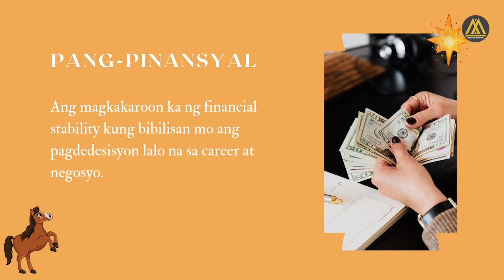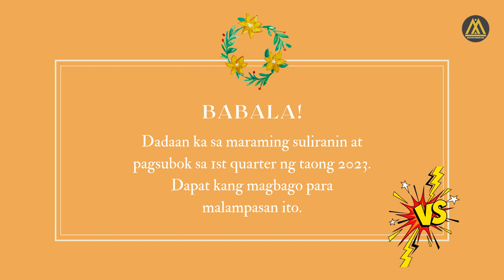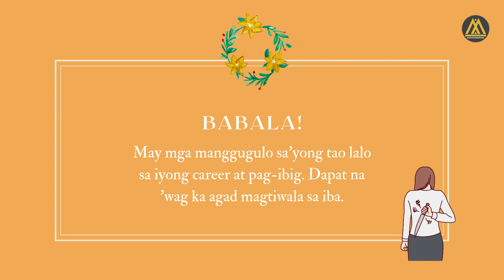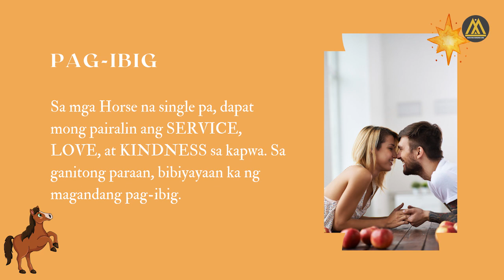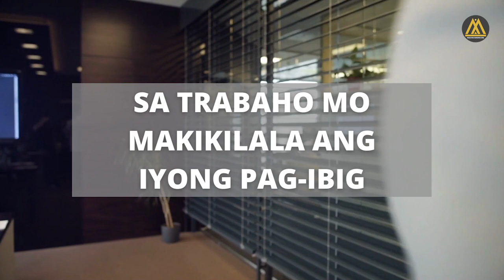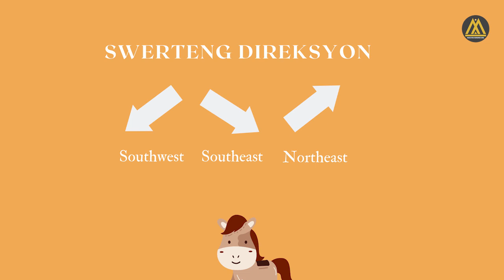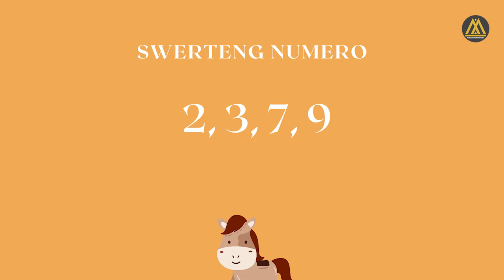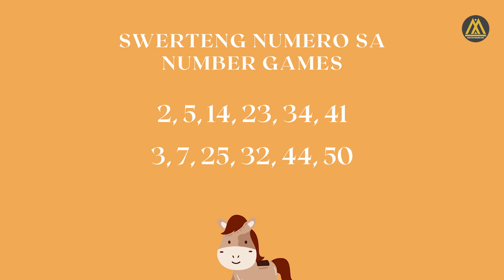PREDIKSYON 2023 - ANG KAPALARAN NG KABAYO O HORSE SA TAONG 2023 -Y5 ni Maestro Honorio Ong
MAGBABAGO NA KAYA AT TULOY-TULOY NA KAYANG GAGANDA ANG KAPALARAN NG HORSE O NG KABAYO SA  TAONG 2023?

Year of the HORSE: 1930, 1942, 1954, 1966, 1978, 1990, 2002, 2014 at  2026 (Y)

Kung hindi kagandahan ang naging karanasan nitong nakaraang taon (2022)  ano-anong magagandang kapalaran sa lovelife, career, sa propesyon, sa travel at ganon din sa aspetong pananalapi at pagkakaperahan ang mangyayari sa isang KABAYO sa taong ito ng 2023?

Malalaman din ang Swerteng pang-display, lucky charm na pang hatak ng magagandang kapalaran, suwerteng kulay, swerteng direksyon, swerteng numero at iba pang mga swerte sa mga KABAYO sa taong 2023?

Ano-ano ang mapalad na kulay sa isang HORSE? Anting-anting o Lucky Charm na dapat suutin? Saang direksyon o lugar siya susuwertehin?  At tuklasin din  ang marami pang swerteng darating sa KABAYO sa taong ito ng 2023?

Nood na sa. PREDIKSYON 2023 TIGIDIG. TIGIDIG. SWERTENG KABAYO SA TAONG 2023

PREDIKSYON 2023:   YEAR OF THE WATER RABBIT

ANO NGA BA ANG MAGAGANAP SA PAGPASOK NG TAONG 2023 SA PARTIKULAR SA TAONG ITO NG TUBIG NA KUNEHO?

Kung ikaw ay isang Kabayo  may magbabago kaya sa iyong kapalaran? Gaganda ka kaya, o suswertehin na kaya ang pamilya mo? IInit na kaya ang dating lumamig na "lovelife mo"  o tulad noong nakarang taon ng  Tigre olat na naman at may manaka-naka na namang mga pagsubok?

Halina, tuklasin at manood ng PREDIKSYON 2023 ni Maestro Honorio Ong. KAPALARAN NG HORSE sa TAONG 2023 ~♥~

At alamin ang kapalaran ng 12 Animal Sign: Hinggil sa;

PAG-IBIG,  sa NEGOSYO, sa CAREER, sa SALAPI, sa TRAVEL, sa pakikipag-RELASYON, sa PAMILYA at sa PAGYAMAN. Malalaman mo rin ang iyong SWERTENG KULAY, SWERTENG NUMERO  at marami pang ibang Swerte sa taong ito ng Swerteng Kuneho

Kaya naman, bukod sa HORSE tunay ngang pagkakataon nyo ng malaman ang inyong magiging kapalaran sa taong ito ng 2023. Upang magtamo ng isang masayang pag-ibig, masaganang buhay at magandang kapalaran.

Sa susunod nating mga serye partikular na sasagutin ang mga tanong na: Ang Mapalad na Numero at Birth Date ngayong taong 2023?

Ang mapalad at swerteng kulay sa taong ito 2023? Sino-sino ang mga zodiac signs at animal signs na susuwertehin at yayaman ngayong taong ito ng 2023?

Sa pamamagitan ng Chinese Elemental Astrology, sa kumbinasyon ng Western Astrology at Numerology, ipaliliwanag ni Maestro Honorio Ong ang lahat ng nasabing mga pamamaraan, upang kayo ay magtamo ng suwerte at magandang kapalaran sa buong taong ito ng 2023.

At may dagdag pang turo tungkol sa kaalamang may kaugnayan sa Swerteng Horoscope, Swerteng Numerology, Swerteng Palmistry, Punsoy Tips or Feng-Shui Tips, Guhit ng Palad, Guhit ng Paa, Hugis ng Mukha, Hand Wrting and Signature Analysis, Dream Interpretation,  at marami pang iba.

Maaari ka ring  magparticipate. Mag-like. I-comment ang kumpleto ninyong Birthdate, Signature, Detalye ng inyong problema at Tatlong katanungan.

Masaya, libre at walang bayad kayong paglilingkuran ni Maestro Honorio Ong, upang bigyan kayo ng advice at mga pampasuwerteng tips na magdadala upang  lalo pang ikatatagumpay at lalo pang ikaliligaya ng inyong buhay sa buong taong ito ng Water Rabbit.

Magmadali! Magsubscribe na agad! Upang mauna kayo sa listahan ng makakatanggap ng libreng pag-aanalisa ng kapalaran ngayong taong ito ng 2023.